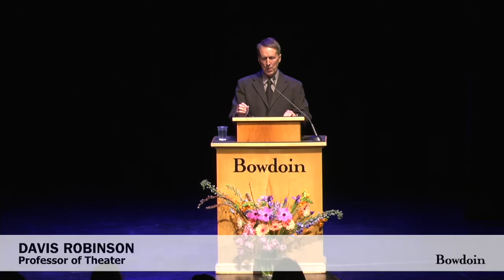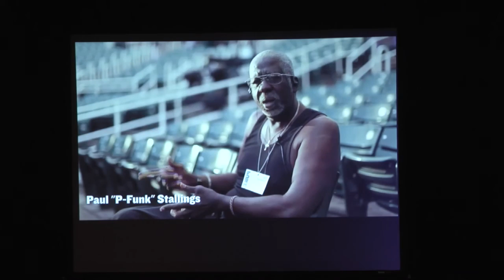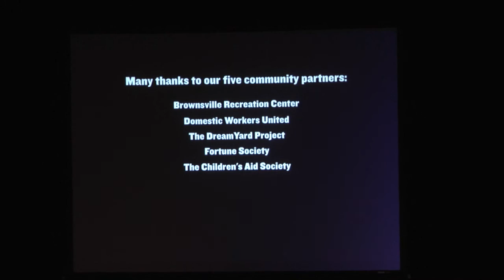Kenneth V. Santagata Memorial Lecture Presents An Evening with Oskar Eustis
Oskar Eustis has served as the artistic director of The Public Theater in New York City since 2005. He came to The Public from Trinity Repertory Company in Providence, Rhode Island, where he served as artistic director from 1994 to 2005.  He served as associate artistic director at Los Angeles's Mark Taper Forum from 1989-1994; and prior to that he was with the Eureka Theatre Company in San Francisco, serving as resident director and dramaturg from 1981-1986 and artistic director from 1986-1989.  Eustis is currently a professor of dramatic writing and arts and public policy at New York University.

Throughout his career, Eustis has been dedicated to the development of new plays as a director, dramaturg and producer.  At The Public, he directed the New York premieres of Rinne Groff's Compulsion and The Ruby Sunrise; and Larry Wright's The Human Scale. At Trinity Rep, he directed the world premiere of Paula Vogel's The Long Christmas Ride Home and Tony Kushner's Homebody/Kabul, both recipients of the Elliot Norton Award for Outstanding Production. While at the Eureka Theatre, he commissioned Tony Kushner's Angels in America, and directed its world premiere at the Mark Taper Forum.